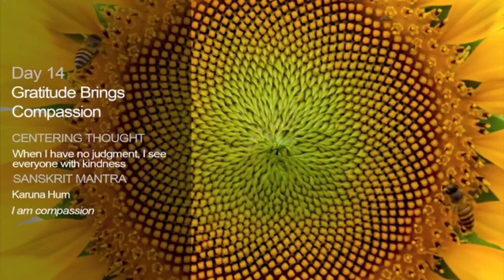Manifesting Grace Through Gratitude | Day 14 | 21 Day Meditation Challenge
Day 14 – Gratitude Brings Compassion
Today’s meditation shows us how expressing gratitude easily leads to empathy. We all know that to be spiritual we are supposed to be compassionate, but with all the negativity and injustice we see around us, it’s easy for our ego to feel justified in judgment and criticism.

However, when you find reasons to be grateful for someone, you are bridging the gap between the two of you. You can’t be thankful and fun at the same time.

That connection you feel when you’re grateful is your common humanity, it’s the foundation of empathy. A kind heart is an acceptance and forgiveness not only for others but for yourself as well.